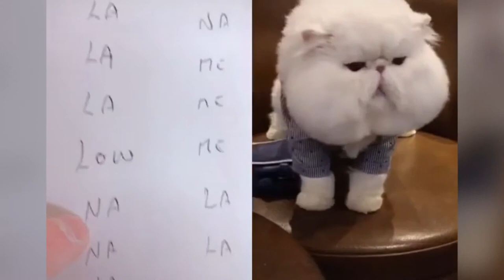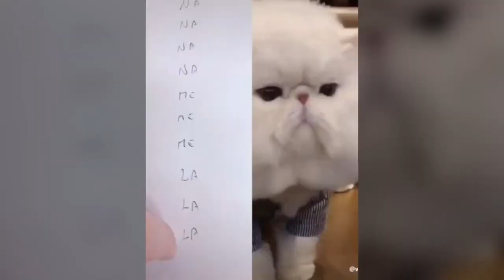Cats talking these cats can speak English better than Hooman😂🤭